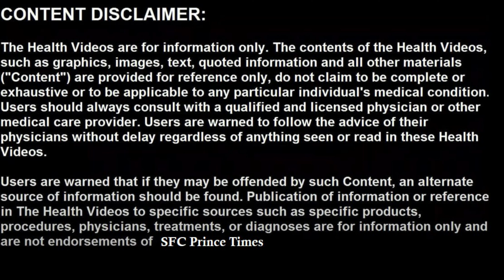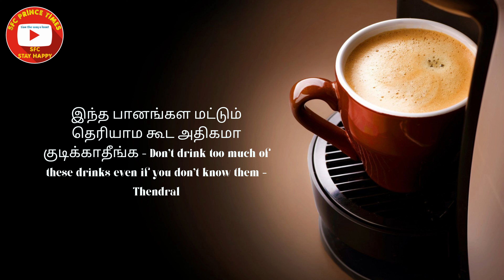டி காபி பானங்கள் கொடுக்கும் உடல் பிரச்சனைகள்